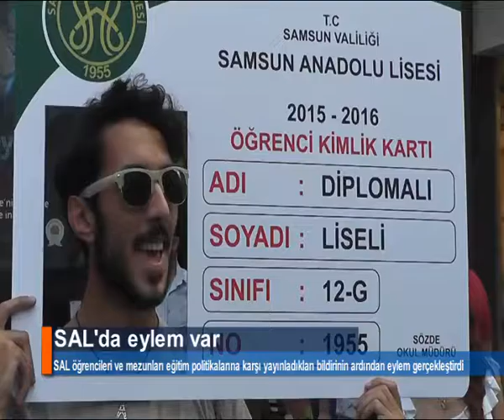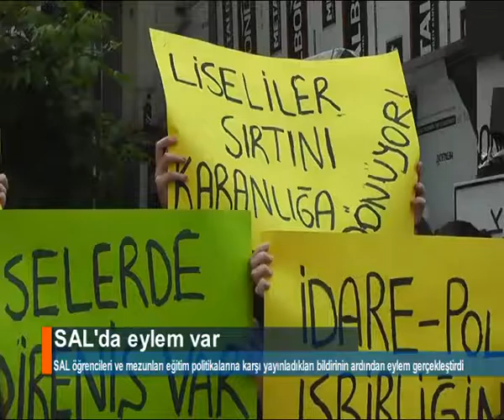SAL kültürümüz hiçe sayılıyor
SAL öğrencileri ve mezunları eğitim politikalarına karşı yayınladıkları bildirinin ardından eylem gerçekleştirdi. Grup adına açıklama yapan Binnur Ülkü İlgen ''SAL kültürümüz hiçe sayılıyor, kültürümüzü savunma gayesinde olmamıza rağmen açık ve net bir şekilde üzerimize saldırıldı ve asılsız suçlamalarda bulundu'' dedi.